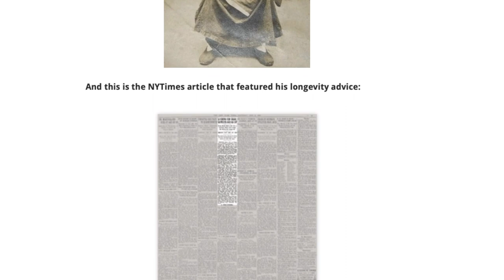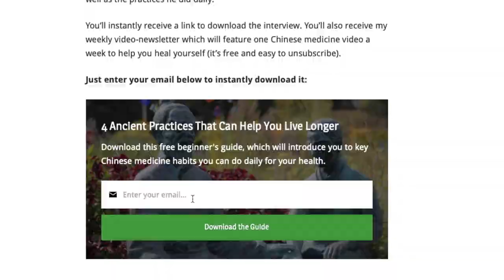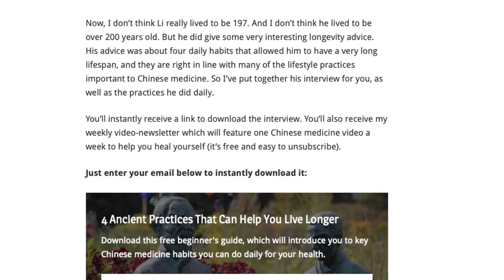How Drugs Affect the Spirit (Shen)